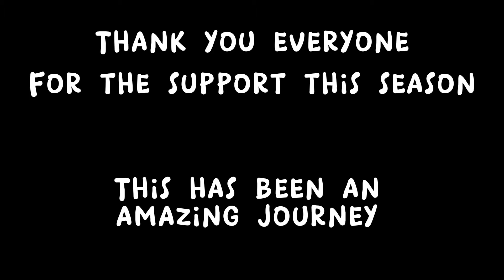HazelRiver Season 2 (End of the Season): Halo Event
The end of season 2…..